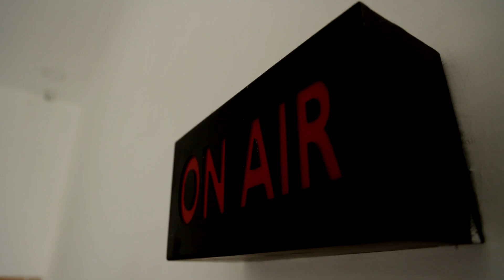ஊதியத்தை தர மறுக்கும் ஒப்பந்த நிறுவனம் | பணியை புறக்கணித்து ஊழியர்கள் போராட்டம்.! Erode | Protest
ஊதியத்தை தர மறுக்கும் ஒப்பந்த நிறுவனம் | பணியை புறக்கணித்து ஊழியர்கள் போராட்டம்.!